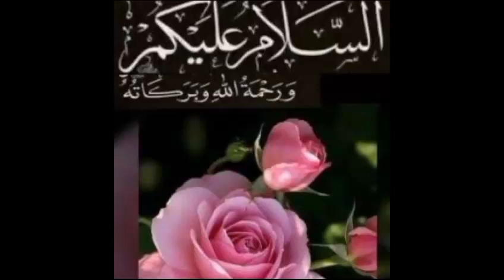Hand And Feet Whitening Remedy_ Just Using Baking Soda And Lemon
hand and feet whitening remedy
hand whitening cream
feet whitening cream
remedy
home remedy for whitening hand
hath paon ko gora Karne ka tarika
hath paon ko gora karne ka totka
hath paon Gora Karne ka tareeka
tips for hands
beauty tips for hands
 whitening tips for hands and feets
remedy for hands and feets
memoona muslima
hand and foot cream
 baking soda remedy
lemon and baking soda remedy
baking soda and lemon remedy
viral video
hand whitening tips
feed and hand whitening tips
hand whitening with baking soda
beautiful skin
homemade cream for whitening hand
homeremedy for hands
nails cleaner
how to clean your nails
nail shiner
feet and heel cleaner